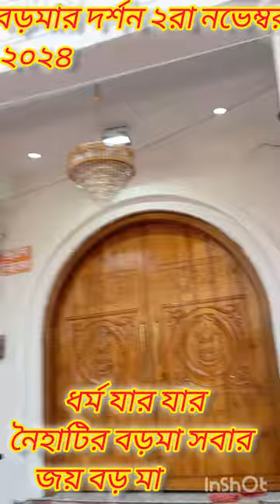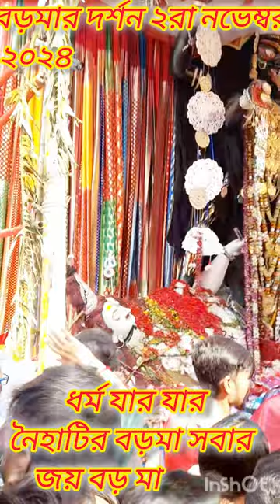ধর্ম যার যার, নৈহাটির বড়মা সবার/ Dharm Jar Jar, Naihati Boroma sober.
হঠাৎ করে আমার আমার বড়মার কৃপায় বড়মাকে দর্শন করলাম নৈহাটিতে গিয়ে। সঙ্গে ছিল আমার মেয়ে। এই দর্শনের জন্য সম্পূর্ণ কৃতিত্ব ও বড়মা এবং আমার মেয়ে। লক্ষ লক্ষ মানুষের ভিড়ে, সত্যিই এটা ছিল আমার ভাগ্যের ব্যাপার। তোমরাও যদি পারো তো দেখে এসো বড় মাকে। কি অপার সৌন্দর্যে মোড়া আমার বড়মা। অপূর্ব অনুমুগ্ধকর মায়ের মূর্তি চার থেকে সকল ভক্তদের কৃপা বর্ষিত হচ্ছে।